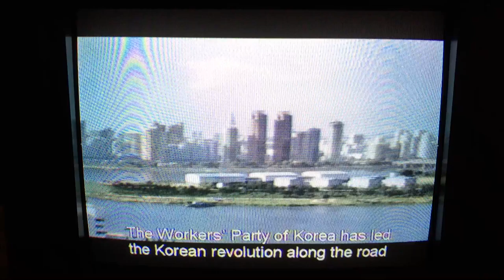North Korean television: Kim Jong Un and the 70 Day Campaign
: I recorded this in my hotel room in Pyongyang.  This is official state-run news from the Korean Central News Agency.  They are reporting on the success of the "70 Day Campaign," which honors the 70th anniversary of North Korea's founding by Kim Il Sung, by boosting national productivity.

Here, legendary North Korea news figure Ri Chun-hee extols the virtues of Kim Jong Un.